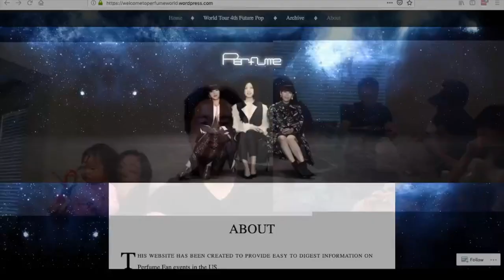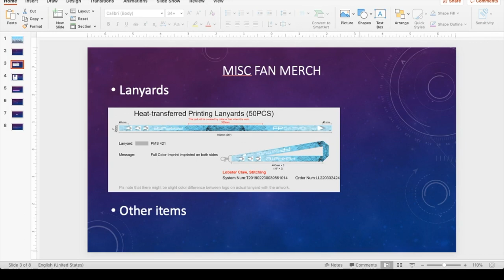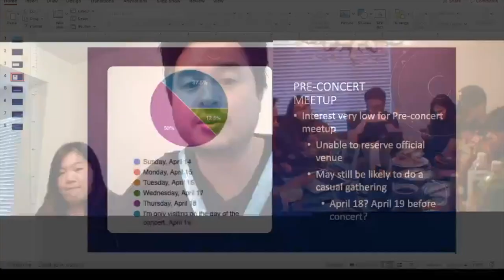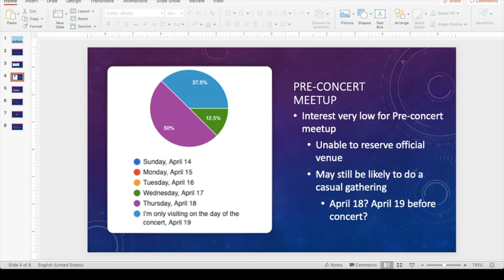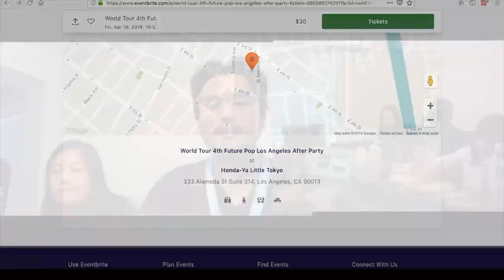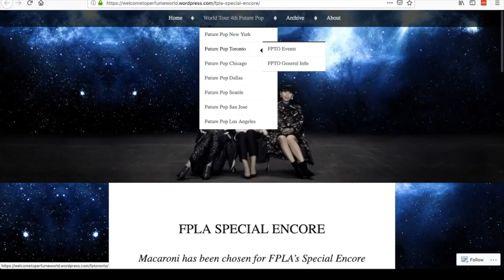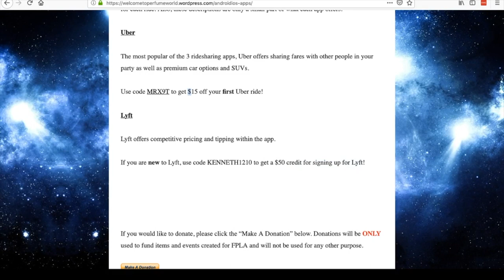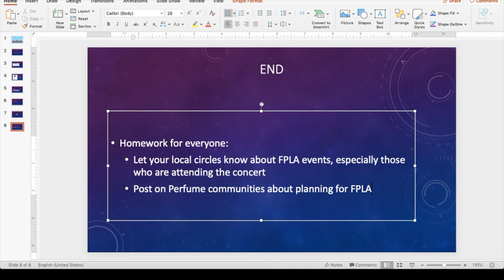World Tour 4th Future Pop Los Angeles Pre planning Meeting 4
4th pre-planning meeting for World Tour 4th Future Pop Los Angeles.